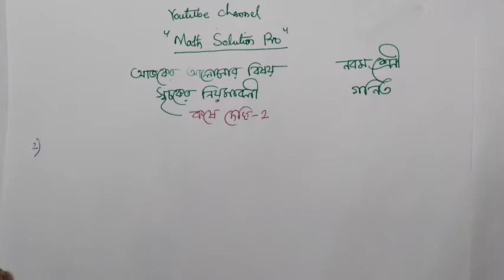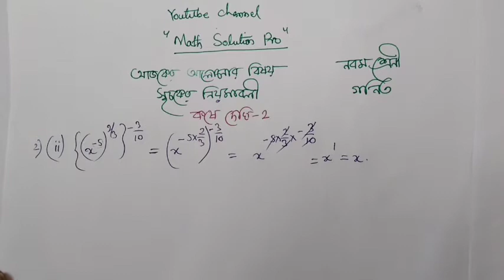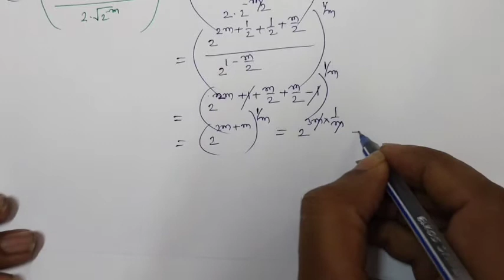Class-9।। Math (Wbbse)।Period-03 সূচকের নিয়মাবলী( Laws of indices)।। কষে দেখি-২।।math_Solution_Pro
১.ধারাবাহিক ভাবে আমরা এই চ্যানেলে নবম শ্রেণীর  গণিত (গণিত  প্রকাশ ) বইয়ের প্রতিটি অধ্যায় ভিত্তিক বিস্তারিত ভাবে আলোচনা করবো।

Here we discuss  Mathematics subject from class IX syllabus
Chapter cover :Laws Of indices
Topic Discuss: Basic Concepts
Period:: 03

সূচকের নিয়মাবলী চ্যাপ্টারের সম্পূর্ণ ভিডিওগুলো দেখার জন্য নিচে দেওয়া লিংক এ ক্লিক করতে হবে ::👇👇👇👇

if it helpful to you and your friends